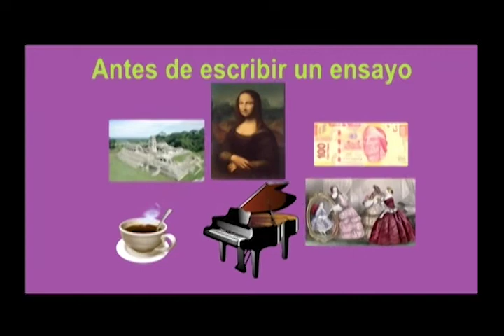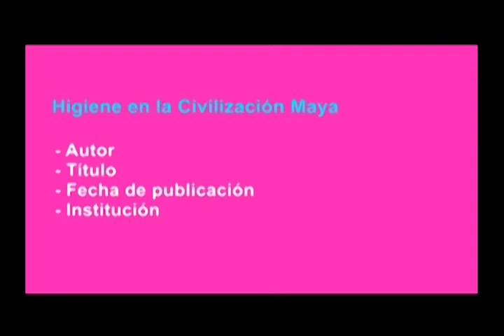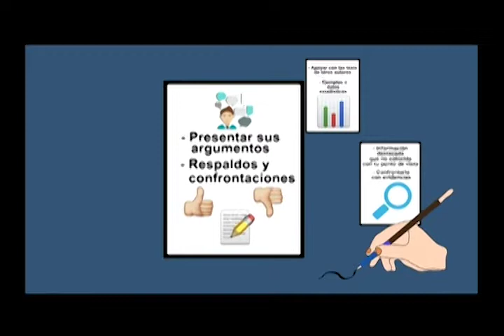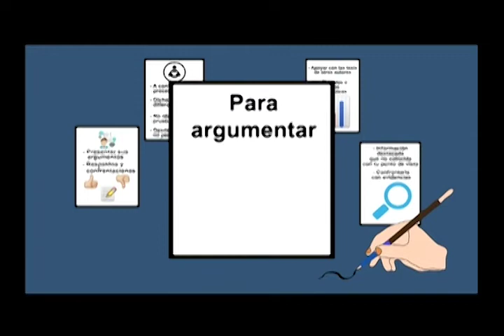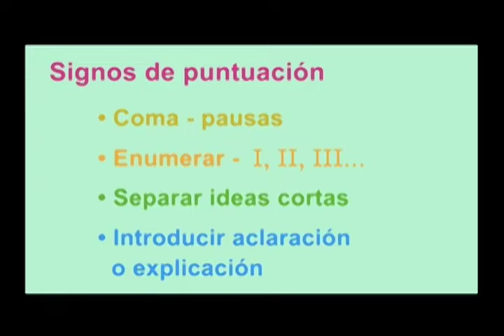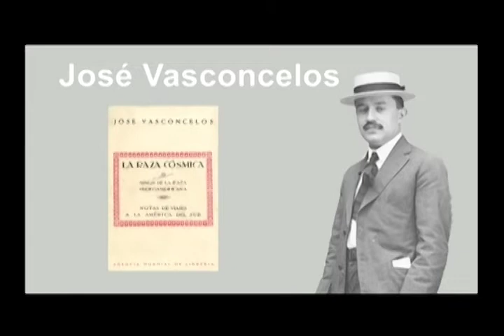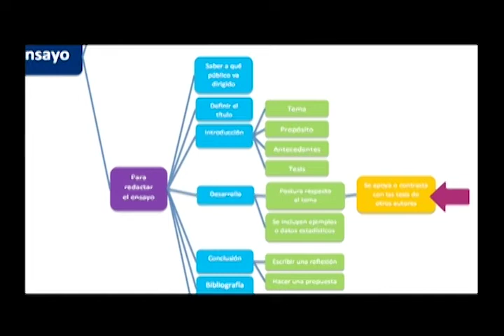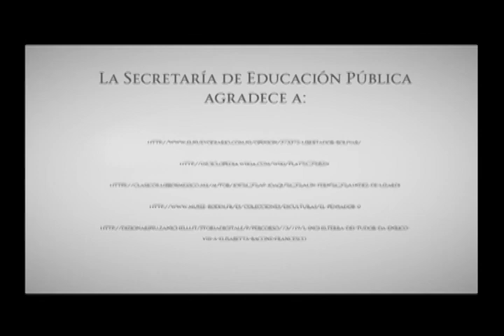Del dicho al hecho hay mucho texto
Lengua y comunicación
Sesión de Apoyo
Sesión 83
Nivel Inicial